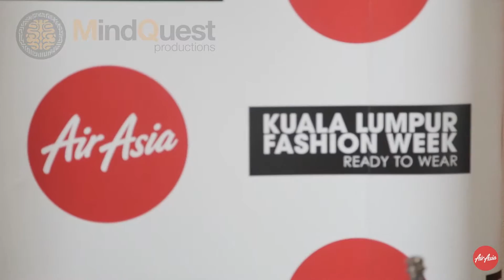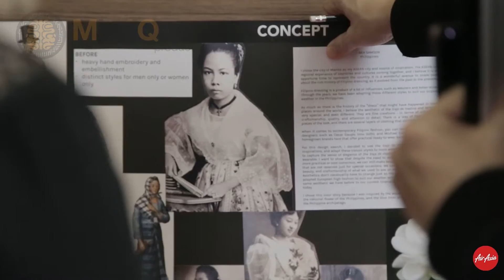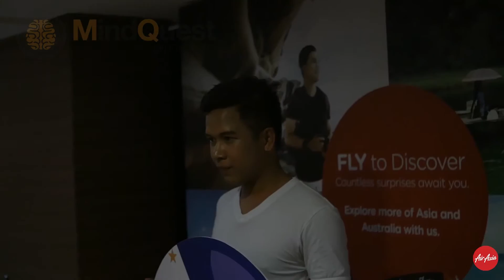EPS 2 Air Asia Runway Designer Search 2016 MANILA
--- Social Media ---